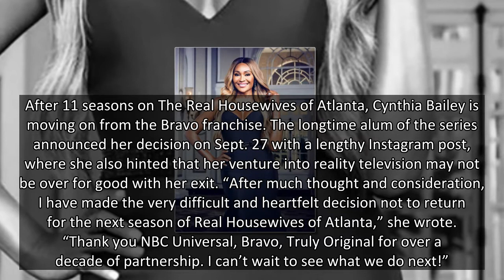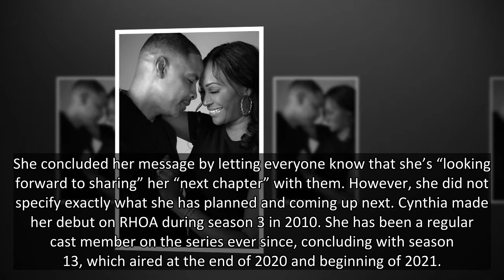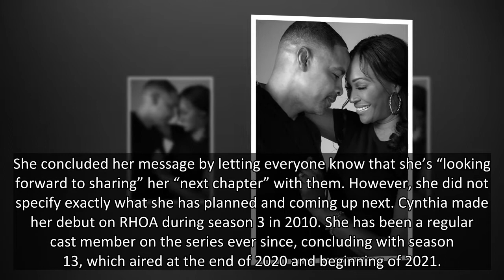Cynthia Bailey Quits ‘RHOA’ After 11 Years: It’s A ‘Difficult’ Decision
Season 14 of ‘The Real Housewives of Atlanta’ will be missing a very familiar face. Cynthia Bailey announced on Sept. 27 that she will not be returning for her 12th season on the show.
After 11 seasons on The Real Housewives of Atlanta, Cynthia Bailey is moving on from the Bravo franchise. The longtime alum of the series announced her decision on Sept. 27 with a lengthy Instagram post, where she also hinted that her venture into reality television may not be over for good with her exit. “After much thought and consideration, I have made the very difficult and heartfelt decision not to return for the next season of Real Housewives of Atlanta,” she wrote. “Thank you NBC Universal, Bravo, Truly Original for over a decade of partnership. I can’t wait to see what we do next!”
Cynthia added, “Thank you to my Real Housewives of Atlanta castmates for eleven of the most unbelievable years of my life; and the most incredible and UNFORGETTABLE memories! I am so grateful to have had this amazi